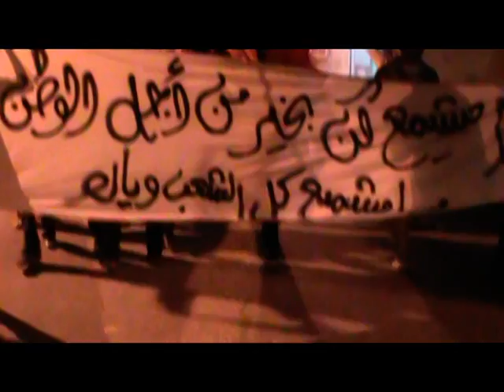مسيرة بعنوان " المشيمع خط أحمر " في سترة الخارجية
أنطلقت مسيرة في سترة الخارجية في يوم الأحد الموافق 8-1-2012 و تطالب المسيرة بالإفراج عن أستاذ حسن مشيمع والذي يعاني من المرض داخل السجن و تحذر النظام أي مكروه يصيب الأستاذ و أنتهت المسيرة بسلام و لكن قوات المرتزقة اقتحمت القرية بعد انتهاء المسيرة و قامت بأغراق القرية بقنابل مسيلات الدموع الخانقة